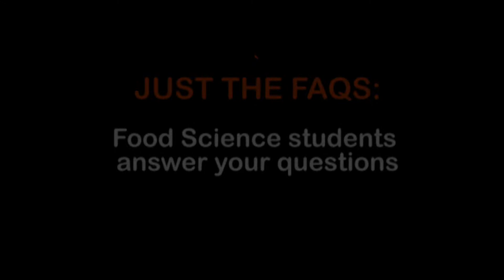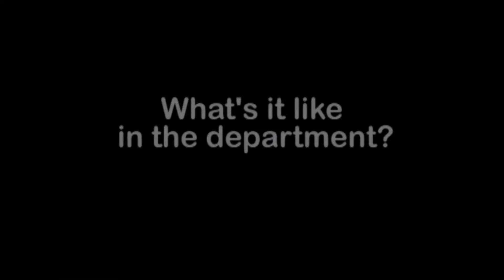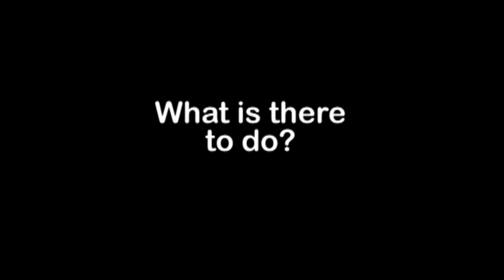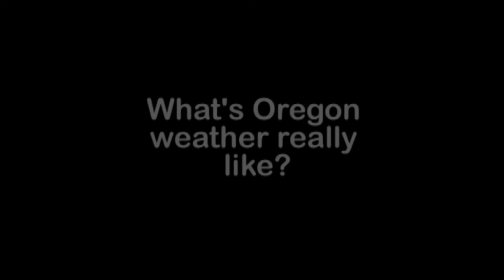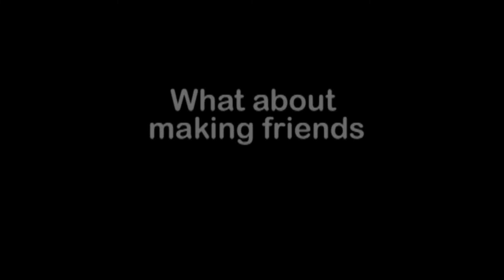OSU Food Science Students Answer FAQs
Hear first hand from our students what it's like to be an Oregon State Food Science & Technology student.